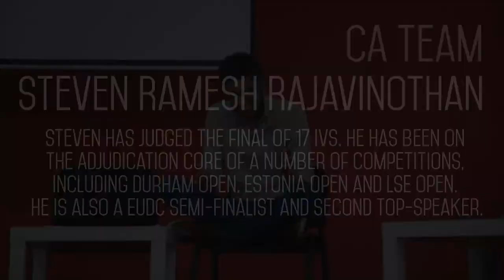Skopje Open 2014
The Debate Program of Youth Educational Forum is announcing its first international British Parliamentary debate tournament Skopje Open 2014.

Skopje Open 2014 will take place on 7-9 November 2014 in Skopje.

The CA team consists of:
Manos Moschopoulos
Manos is the CA of the upcoming Worlds in 2016, after serving as the CA for many tournaments across Europe and having trained at workshops in Europe, Asia and Africa. He was the best ESL speaker at Worlds and a Euros ESL finalist in 2010.

Helena Ivanov
Helena was an ESL finalist and the best EFL speaker at Chennai Worlds. She won Budapest Open 2014 and also was a main break finalist and 2nd best speaker at Paris Open 2014. Helena has been a DCA for Arandjelovac Open and Turku Open and judged many other tournaments in Europe.

Georgi Velkovski
Georgi was an EFL quarterfinalist at Berlin Worlds and won Budapest Open in 2012. He was the CA at the 2013 Global Youth Forum in Galway and a finals judge at tournaments across Europe. In addition to speaking and judging, he has been a tabmaster for competitions across the world.

Steven Ramesh Rajavinothan
Steven has judged the final of 17 IVs. He has been on the Adjudication Core of a number of competitions, including Durham Open, Estonia Open and LSE Open. He is also a EUDC Semi-Finalist and Second Top-Speaker.

Registration is open on the following link starting from August 15th 2014

The location of the tournament will be announced soon, and the team cap is 32 teams.
The participation fee: 50 EUR debaters and adjudicators (accommodation for 3 nights, 3 meals per day)

More info up do date info can be found on the Facebook event